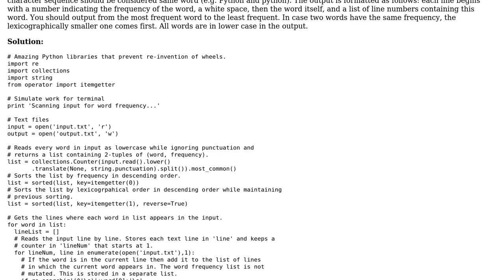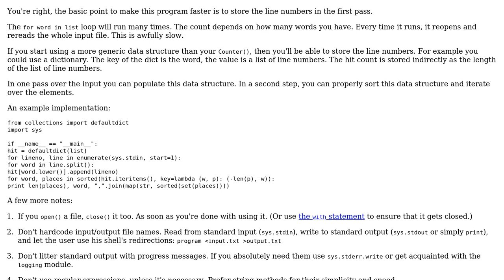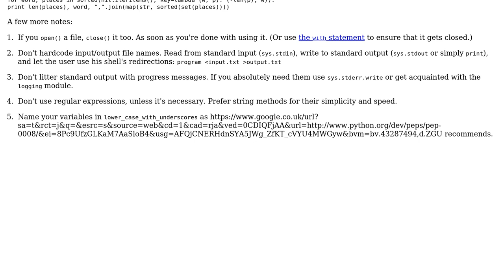Code Review: Improve efficiency for finding word frequency in text